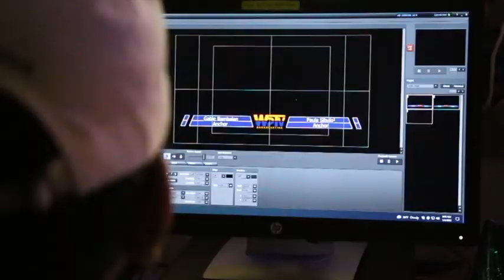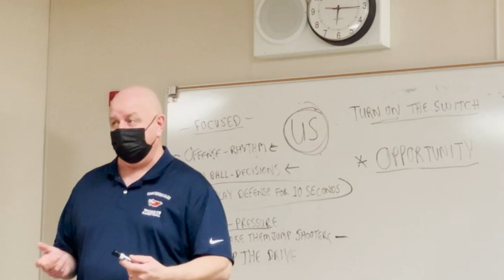COHS WPTV - 2/24/22